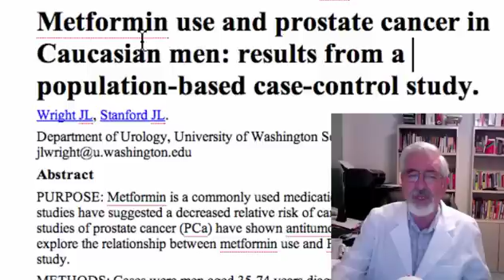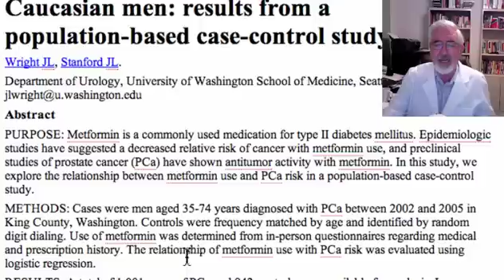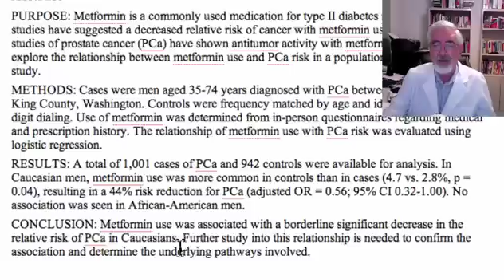Metformin and Prostate Cancer